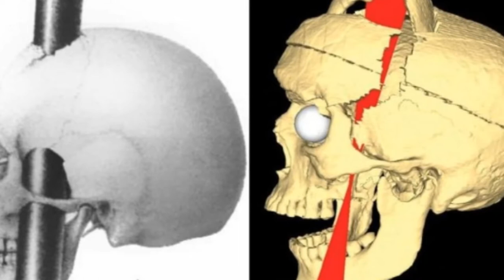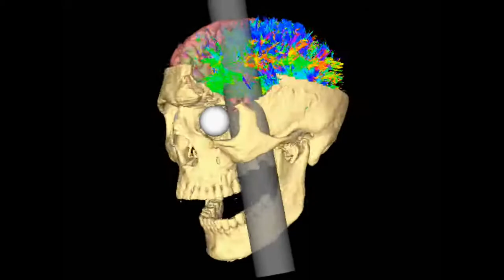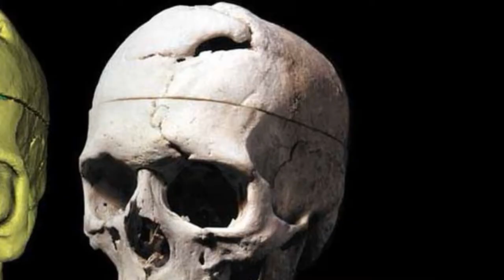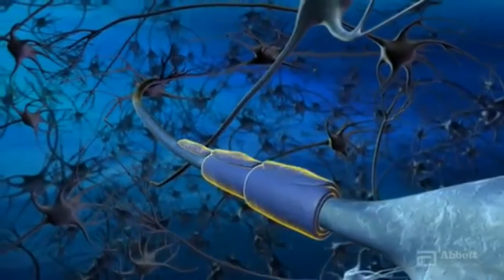Masih Hidup! Batang Besi 1 Meter Tertancap Menembus Otak dan Rahang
Phineas Gage

Entah bagaimana awalnya, saat ia berada di antara perkakas dan batang-batang besi, serbuk mesin yang kebetulan berada tidak jauh dari tempat Phineas Gage berada, tumpah dan tersulut sehingga menimbulkan ledakan. Ledakan ini begitu kuat, melemparkan perkakas dan besi-besi yang berada dekat dengan mesiu.

Sebuah batang besi sepanjang hampir 1 meter, dengan ujung runcing terlontar keras menembus rahang Phineas Gage yang sedang terjatuh, batang besi ini menembus rahang, masuk kedalam kepala, menembus otak, dan melubangi tengkorak bagian atas Phineas Gage. menusuk pipi kirinya, di balik lubang mata, dan menembus hingga atas kepalanya,"